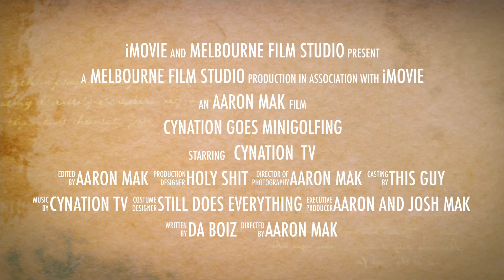Cynation Goes Minigolfing (Trailer)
MINIGOLF TRAILER‼️ 🏌🏾‍♂️🤪
Massive thanks to all the viewers who helped our season finale reach 7.3K VIEWS! 🤘😆